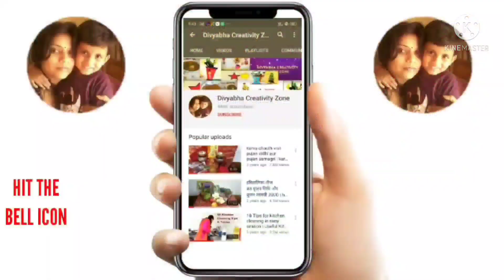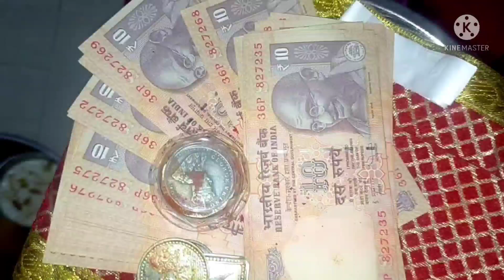दिवाली पूजा के बाद मूर्ति,फूल माला प्रसाद कौड़ी नारियल रंगोली पान सुपारी चांदी के सिक्के का क्या करे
प्रिय दोस्तों,
आपसे सभी को नमस्कार ,दिवाली,गोवर्धनपूजां और भैया दूज की बहुत बहुत शुभकामनायें

मैं आज दिवाली की पूजा के बाद मूर्ति, फूल माला, प्रसाद ,कौड़ी, नारियल, रंगोली ,पान, सुपारी ,चांदीके सिक्के का क्या करे का वीडियो अपलोड कर रही हूँ.

आप सभी का बहुत धन्यवाद् हो रात